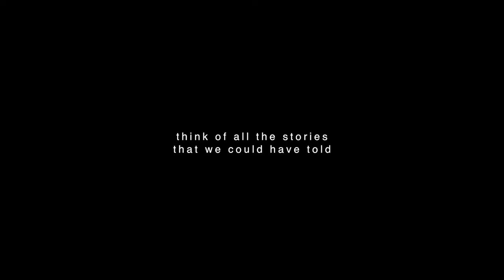Summer 2017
A short film about adventures in the summer of 2017.

Cameras:
Sony RX10 ii, GoPro HERO+ LCD